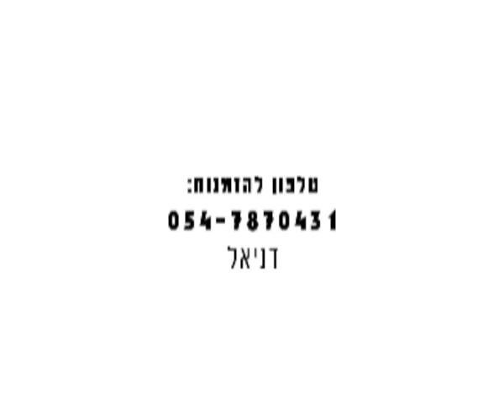הברוקלין בויז בהופעת ברייקדאנס לבר מצווה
ברייקדאנס- להקת הברוקלין בויז
להפתיע, להיות חלק משמעותי, ליצור מוקד חדש, אלמנט שונה לחלוטין, קצב מדהים, אנרגיה מדבקת, כוכב הערב, לב העניינים, האירוע שלא ישכח, אירוע צעיר ומדליק.רקדני ברייקדאנס מקצועניים בעלי אנרגיה צעירה וחסרת גבולות יתסיסו לכם את האירוע ויהפכו את רחבת הריקודים למגנט בלתי מנוצח.
שילוב של  ריקוד מודרני תרגילי כוח ואקרובטיקה יכניסו את הקהל שלכם לקצב מהיר.לחברי להקת הברייקדאנס הברוקלין בויז יש מגוון רחב של הופעות בשלל סיגנונות ואיבזורים שיתאימו לכל סוג אירוע.
חברי להקת הברייקדאנס "ברוקלין בויז" יגניבו לכם את האירוע ויצרו אווירה מחשמלת שתשלח את הקהל שלכם הביתה מלאי התרגשות וחויות בלתי נשכחות!
רקדנים צעירים בעלי קסם אישי וכישרון ישגעו לכם את הרחבה  וידאגו שהמשפחה והחברים לא יוכלו להתעלם. הברוקלין בויז יהפכו את האירוע שלכם מאירוע שגרתי ומשעמם למסיבה צבעונית מטורפת.
ה"ברוקלין בויז" היא קבוצת הברייקדאנס הראשונה בישראל. חברי הלהקה הינם ממייסדי הריקוד וכיום הרקדנים הוותיקים והמוכשרים ביותר בישראל.  ארבעת האלמנטים הראשיים בברייקדאנס כוללים:TopRock , DownRock, Power Moves and Freezes/Suicides.כל אלמנט מגדיר שימוש בתנועות, צעדים, שרירים, מומנטום ושליטה בחלקים שונים בגוף ובאומנות התנועה. הברוקלין בויז ייצגו את ישראל במספר רב של תחרויות בחו"ל אוסטריה, צרפת, אנגליה, הולנד, גרמניה, ארה"ב. הלהקה נבחרה לאלופת הארץ לשנת 2009/10.